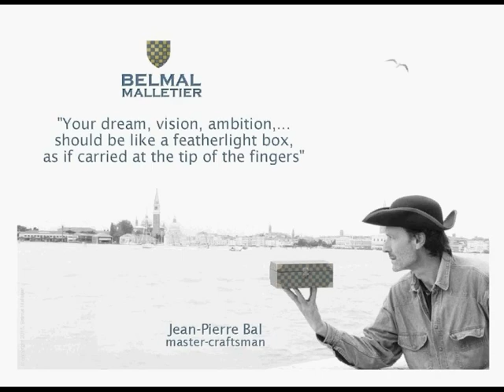BELMAL MALLETIER in VENICE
Selection of pictures (slideshow, low resolution) from one of the Belmal Sessions, the photography projects related to BELMAL MALLETIER (historical travel equipment, and design & manufacture of new luggage). Photos taken at Venice, Italy, in October 2015. Slideshow is approx. 60 seconds long, includes sound. The small box seen on some of the pictures is just an occasional prop for photo purposes, in fact a miniature version of another much larger trunk made by BELMAL, and with the 2000-year-old gold-and-azure chequered pattern (damier) adopted by the Belmal House.